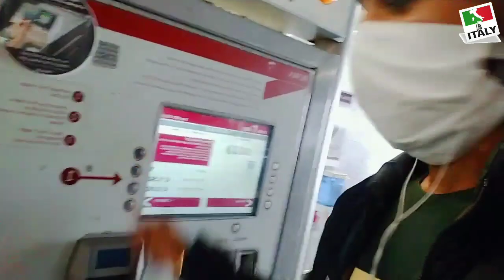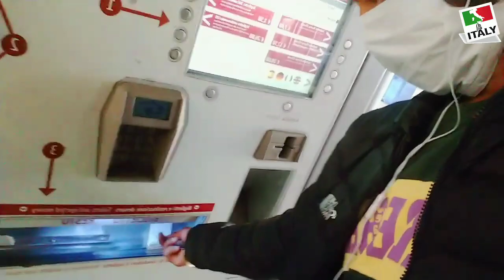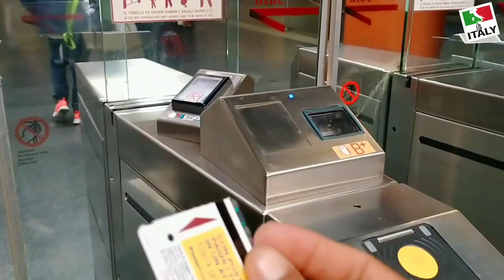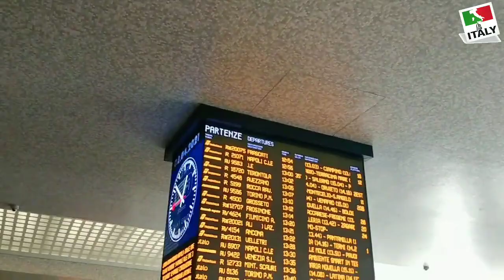Italy Metro Station || Punjabi In Italy || Italy Work Permit || Italy 9 month Paper By Pind Italy